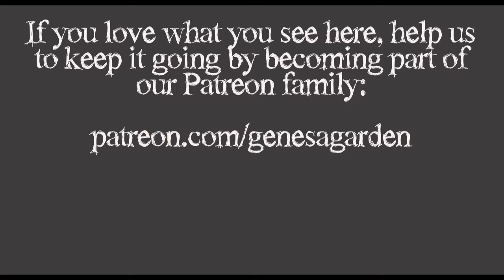Geothermal Geodesic Greenhouse Build Season 2 Episode 7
We are sifting soil to fill the inside of the Greenhouse. Wish the job was as short and sweet as the video!